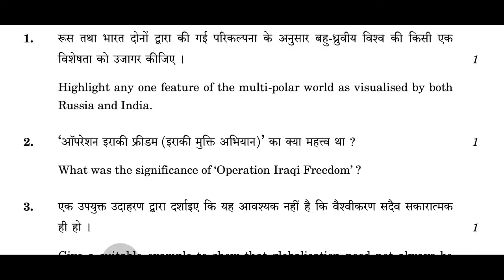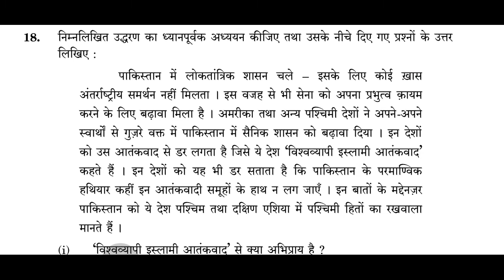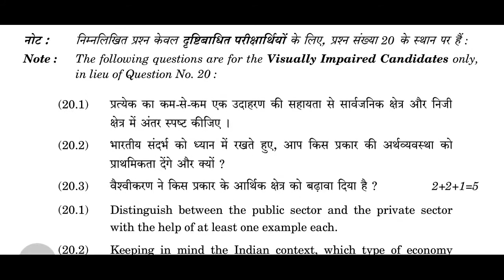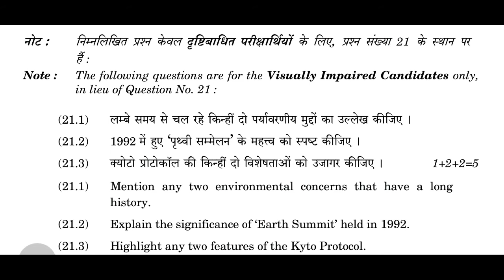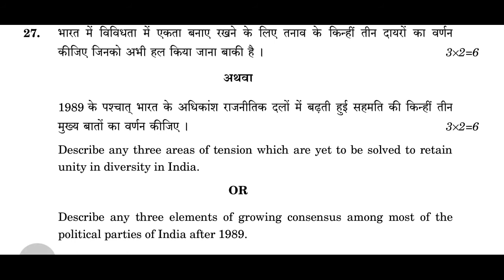515 CLASS12 POLITICAL SCIENCE PAPER 2017